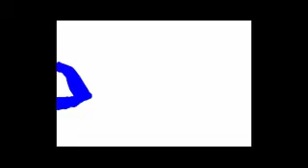digimon adventure tom style end credits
the digi quest ends